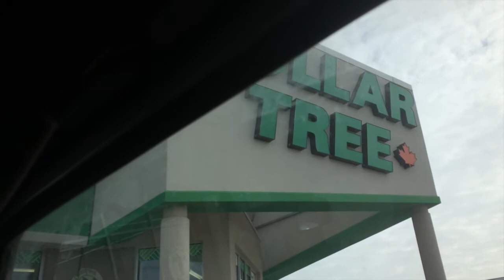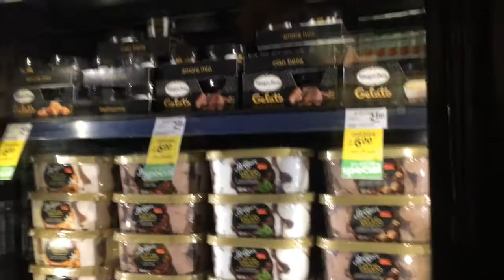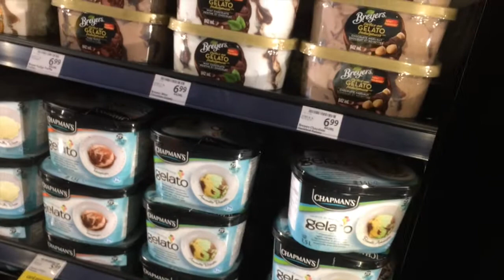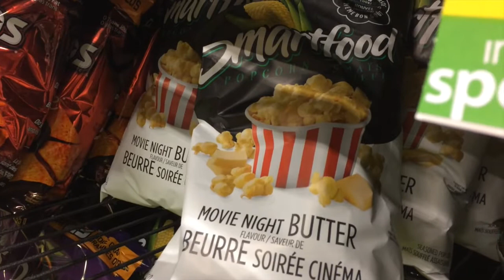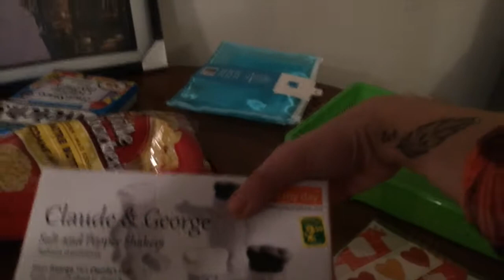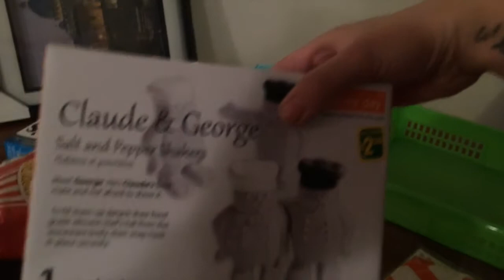The Great Ice Cream Debate | VLOG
If you like videos like this one let me know by leaving a like or a comment. Also,  let me know what you favorite ice cream or pre-popped popcorn flavor is.

Fun Fact: Pre-popped popcorn is the most purchased grocery store item. According to something- I heard somewhere.

My uploading schedule:
Tuesday's: Vlog
Thursdays Korean informational video
Sundays: wildcard video (tags, storytimes, vlogs, etc)
Other videos may pop up as I feel inspired 🙂

I am an almost daily vlogger and I happen to have Cerebral Palsy.

 Check out my blog (website link below) to find out more about the vlog. behind the scenes, what I was thinking when... and tips and advice from me

Lets continue the conversation!